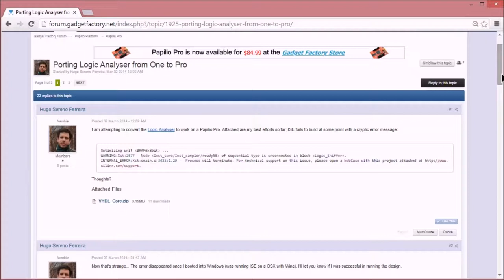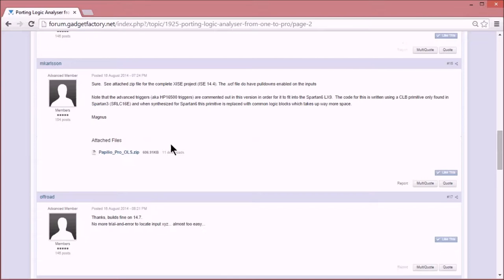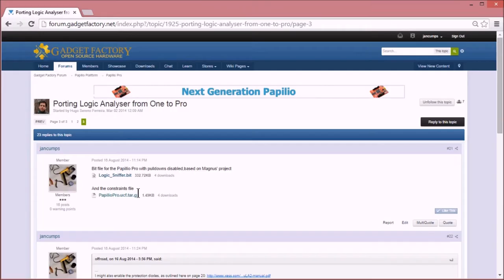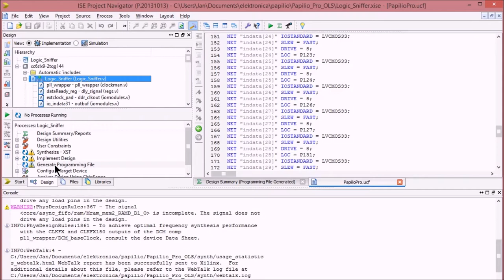Make a Logic Analyzer with Xilinx Spartan 6 - Papilio FPGA Pt 1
The Papilio FPGA board is an excellent FPGA development board. It's got a Xilinx Spartan chip.

And you can use it as a quite capable logic analyzer.